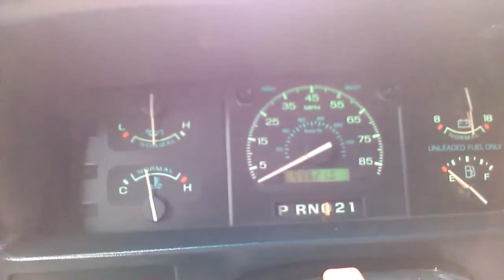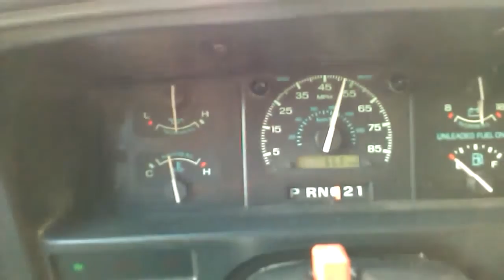ЗАБЕГ! 1994 Ford E-350 Econoline 7.5 460 разгон acceleration 0-60mph миль в час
Мой канал пока скромный,но задумок много.